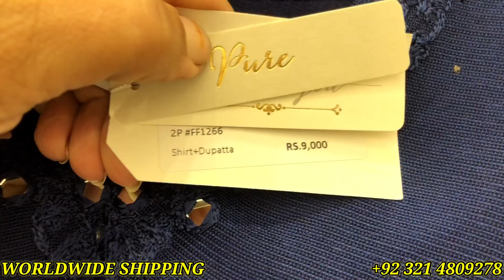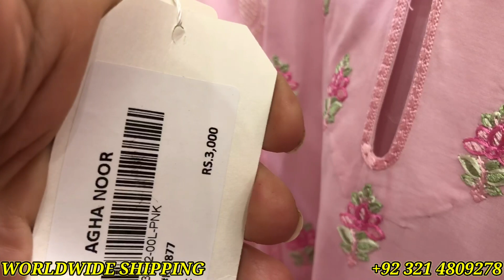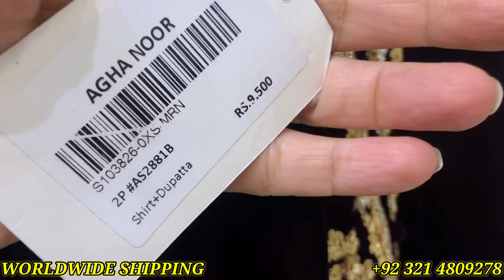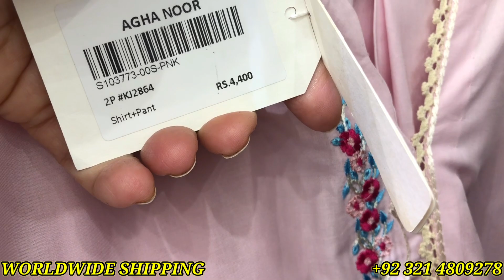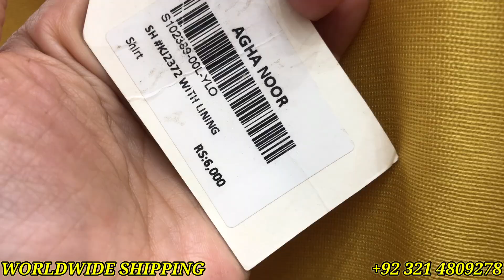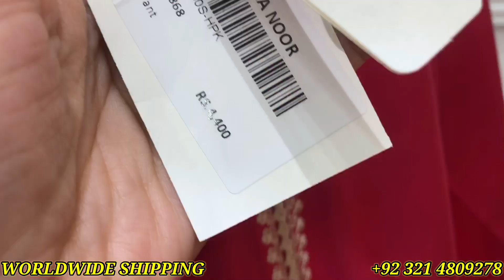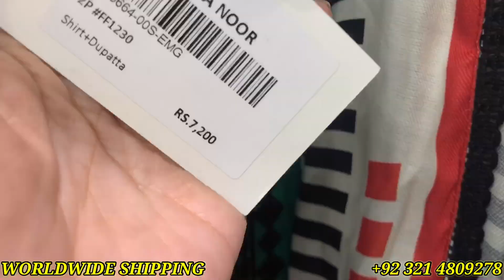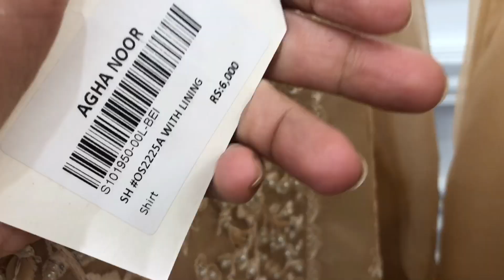Agha Noor Collection 2022 | Agha Noor New Arrival 2022